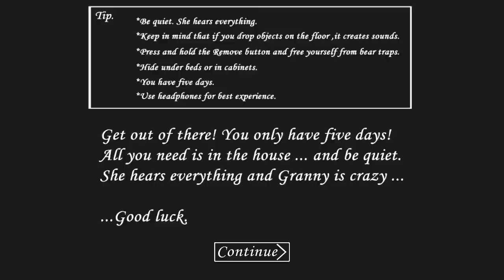Prelazim granny za 5 min|CHALLENGE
Hvala na gledanju ovoga videa.
Nadam se da vam se svidio.

Ajmo do tih 7.000 da pokazemo svima da mozemo